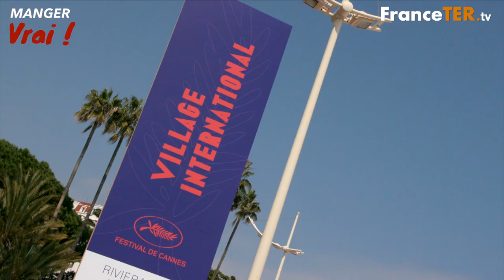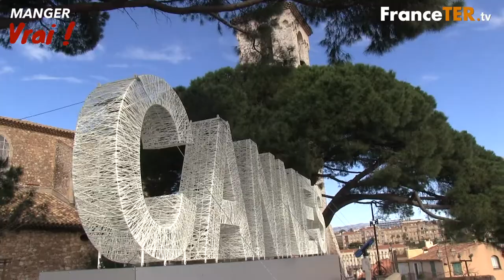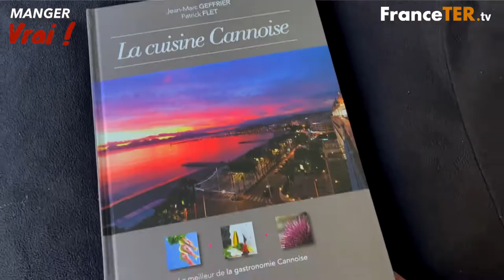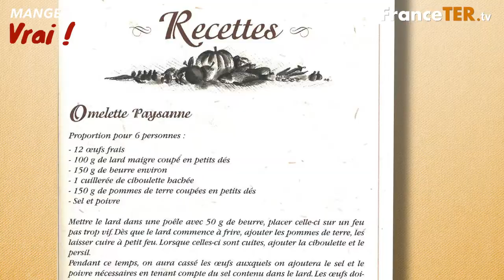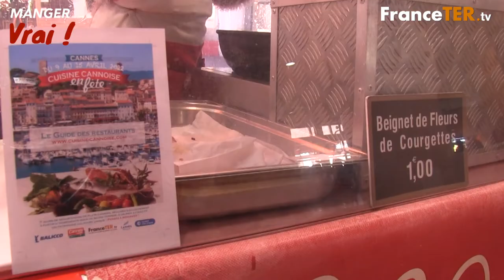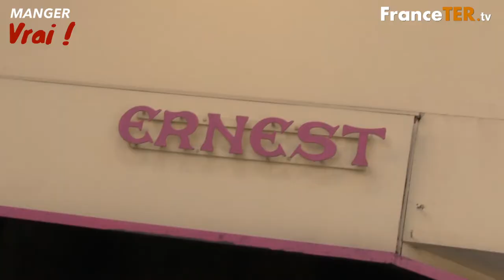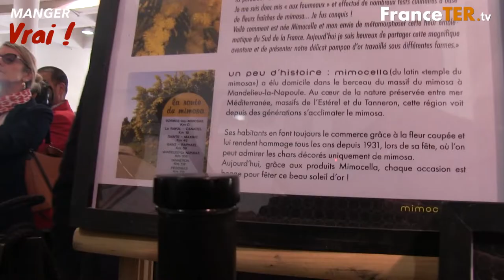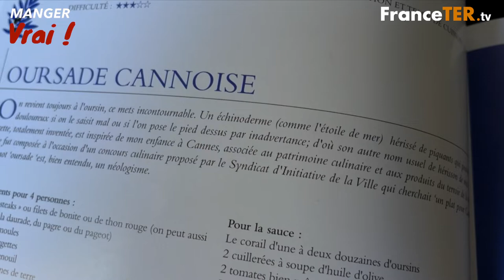FranceTER TV et Manger Vrai présentent : la Cuisine Cannoise en Fête - 5ème édition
Avec FranceTER TV et la Web-Radio "Manger Vrai", sous la forme d'un deuxième vidéo-reportage, nous vous proposons d'effectuer un ultime retour sur la 5ème édition de la Cuisine Cannoise en Fête conçue et organisée par Patrick Flet (président des Gourmets de Cannes). Découvrez ainsi qu'entre la gastronomie niçoise et provençale, la cannoise existe bel et bien, d'autant mieux quelle sait faire fruit d'un vrai Terroir local qui, en particulier au sein de l'historique Marché Forville, réunit des pêcheurs de la Prudhommie de Cannes, en même temps que nombre d'artisans-traiteurs des alentours ainsi que des  maraichers-paysans de la vallée de la Siagne, le tout sublimé par des dizaines de restaurateurs engagés et passionnés, dont plusieurs étoilés et/ou Disciples d'Escoffier et "Toques Blanches".
Ainsi si, en complément de ce vidéo-reportage, vous souhaitez découvrir toutes les bonnes adresses de cette gastronomie propre au Terroir cannois, connectez-vous et si, de surcroit, vous appréciez le travail d'information de nos médias FranceTER.tv et Manger Vrai,, sachez que vous pouvez nous le faire savoir voire même, si vous partagez pleinement les valeurs de nos projets à venir, via ce même site web, de les soutenir en adhérant aussi à notre Association : FranceTER Organisation.